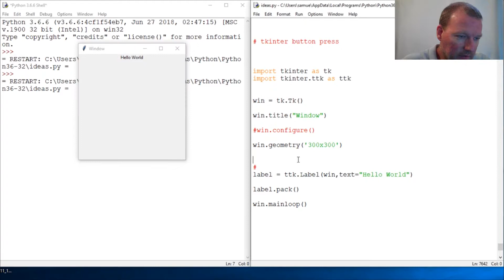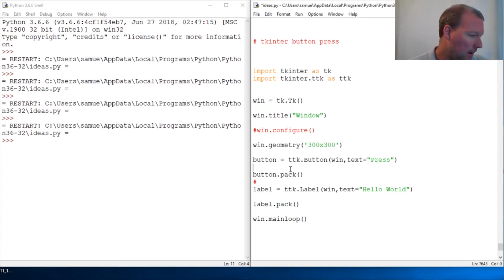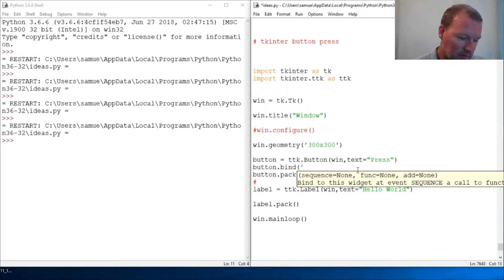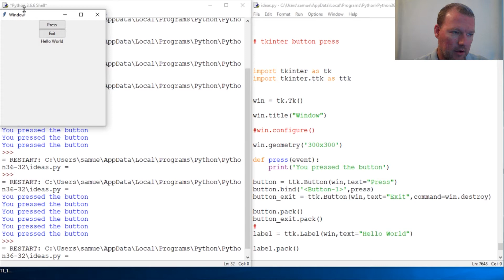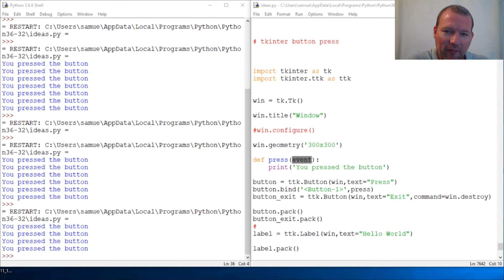Python Basics Tutorial Tkinter TTK Button Press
Learn 2 ways to handle a button press event from tkinter for python programming